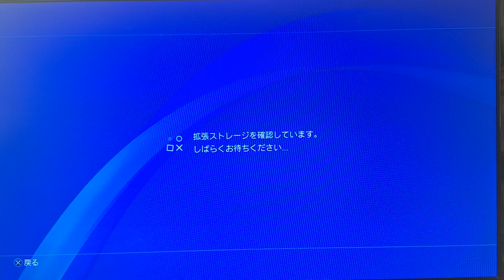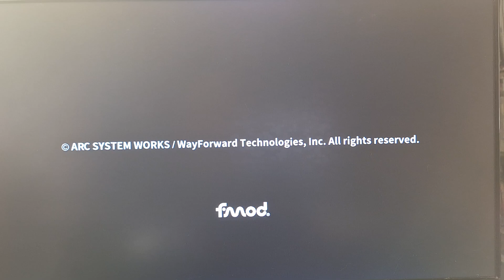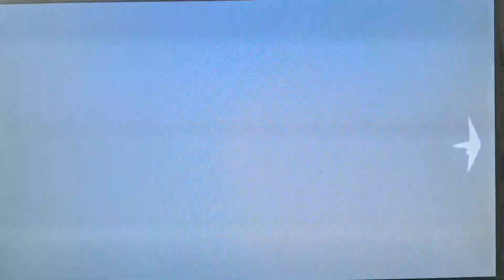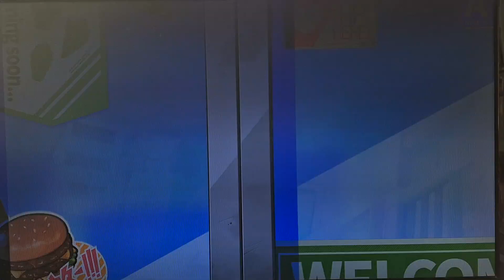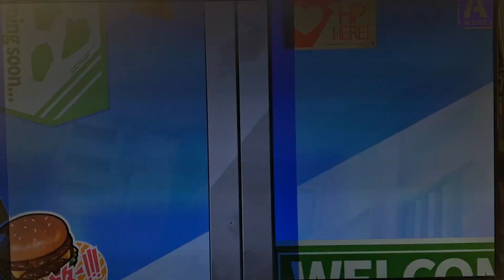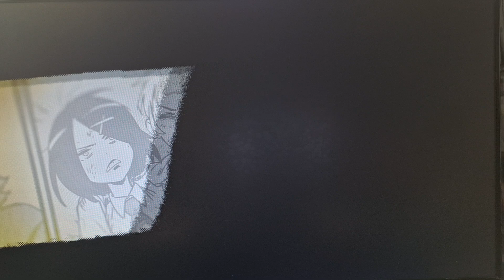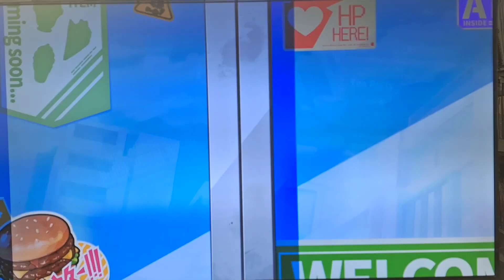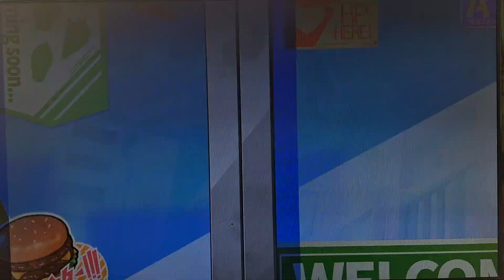[実況]「熱血硬派くにおくん外伝・リバーシティガールズ2（PS4）」実機で第2回（スマホ撮影）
本日、撮り下ろしの実況です。スマホで撮影しています。直撮りなので、そういう意味では画質は悪いです。あと、自己満足のプレイなので、クリアを目指している訳ではありません。ご了承ください。前回の動画